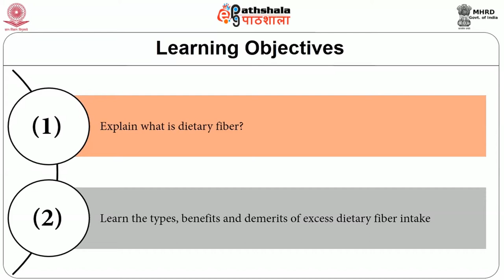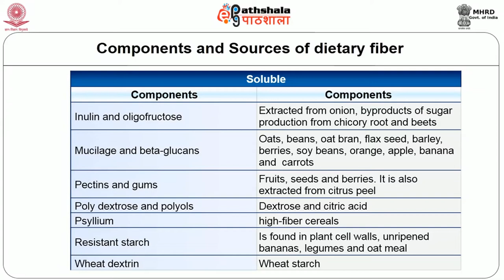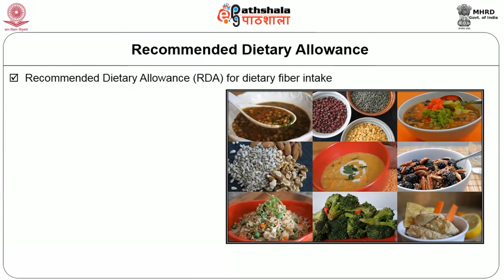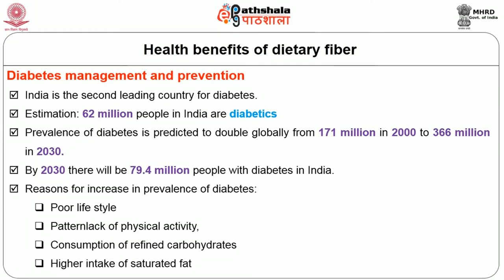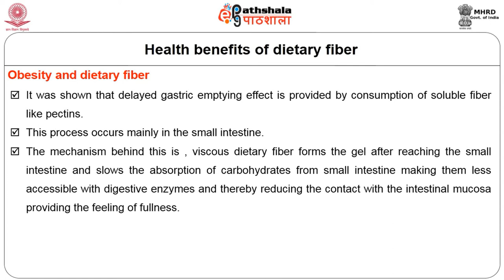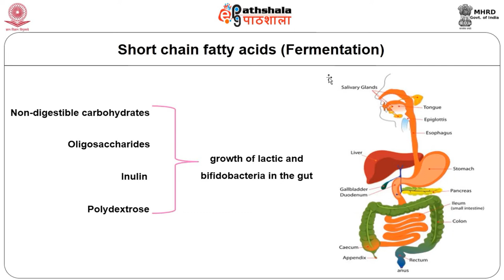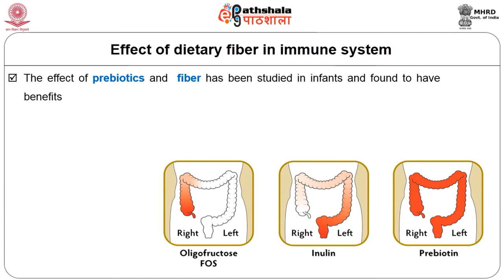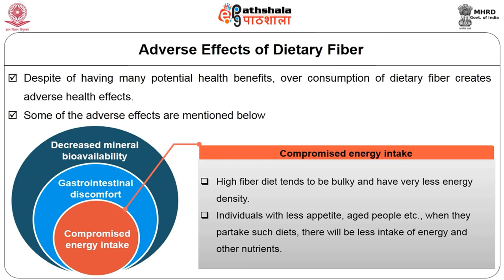Significance of dietary fiber for healthy life